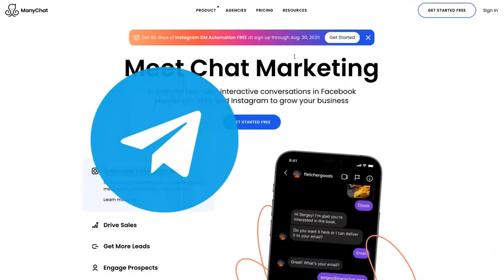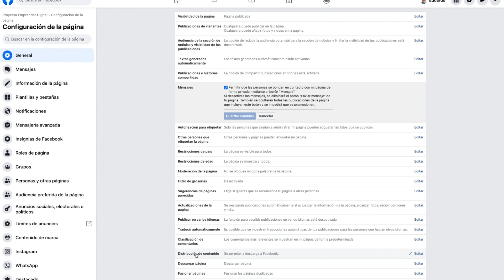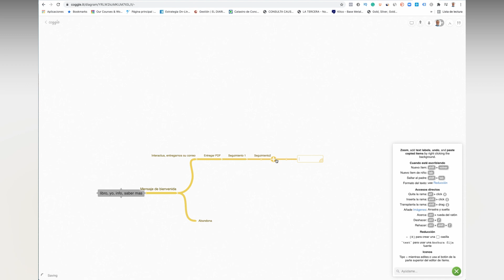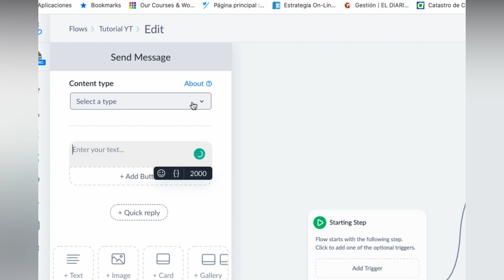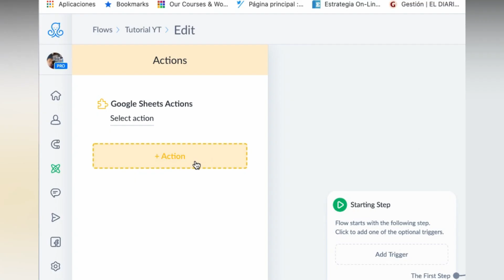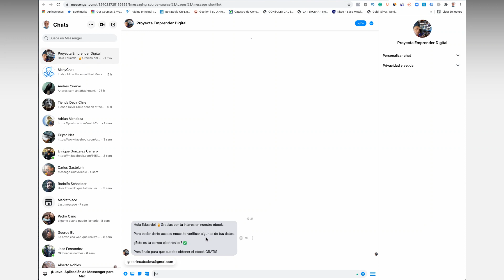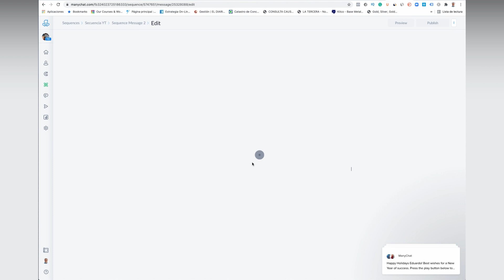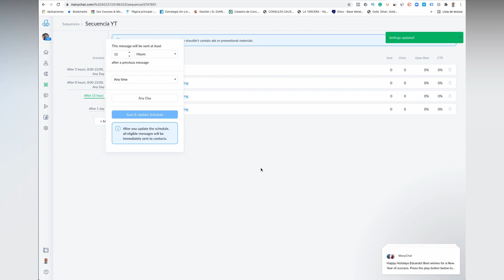🤖 ¿Como GANAR DINERO Creando Chatbots? 🤖 $1.800 al Mes sin Hacer Nada! ✅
Mira el video hasta el final y lee la descripción para ser una de las pocas personas que conocerá estos 2 oscuros secretos.

1⃣¿Como contactar a las personas pasadas las 24 horas iniciales?
2⃣¿Qué le pasó a mi pelo?

¿Todavía estás aquí? Ver el video y leer las primeras lineas de esta super descripción no ha sido suficiente ¿eh?

Comenta con un animalito para convertir esto en ZooTube. Empiezo con el 🦍

¡¡ CONQUISTEMOS MANYCHAT!!

Aprende a crear anuncios vendedores.

➥➥➥ SIGUEME ➥➥➥